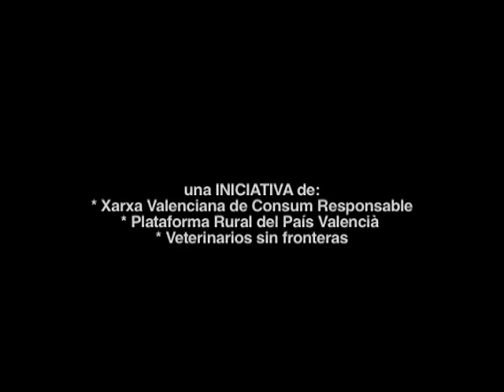ladronfour tour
Acción realizada en un Carrefour de Valencia el 17 de noviembre de 2007. Xarxa Valenciana de Consum Responsable, Plataforma Rural del País Valencià, Veterinarios sin fronteras.